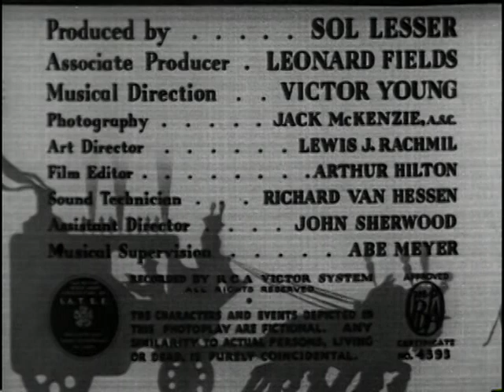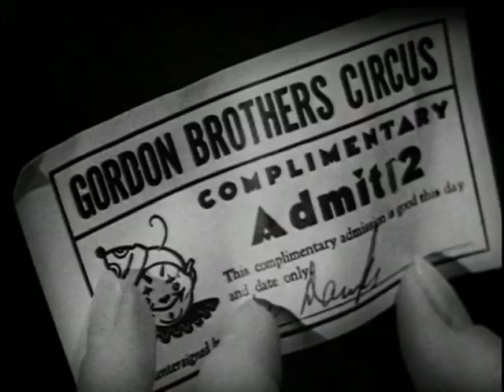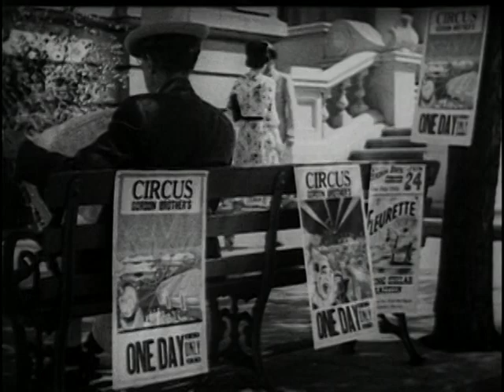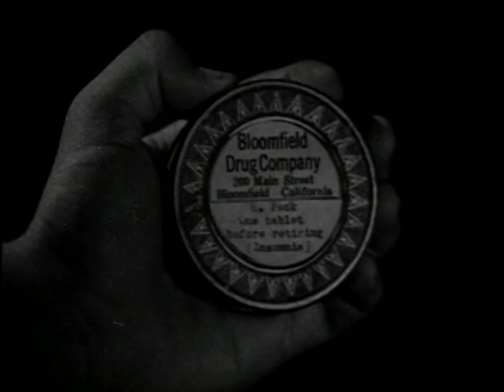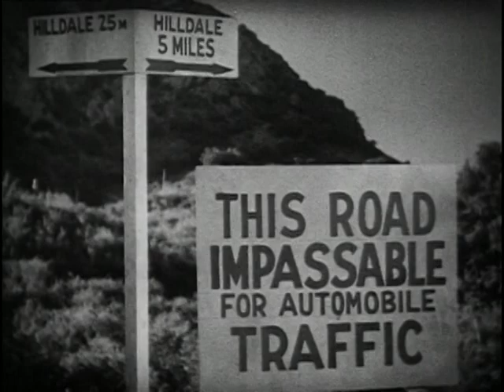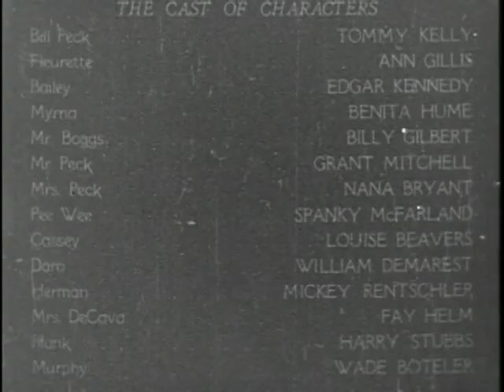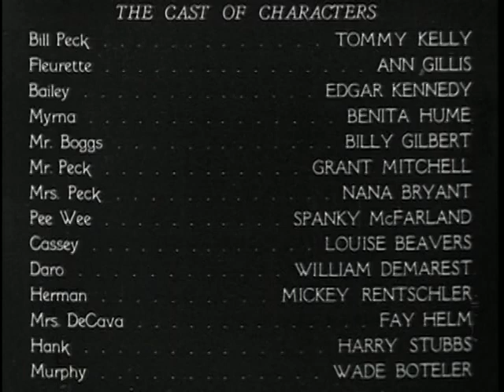50 Movies Comedy Kings - Peck's Bad Boy With The Circus